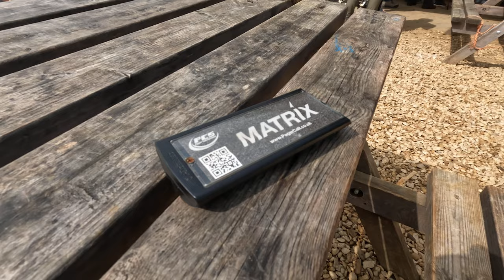Jeremy Clarkson’s Diddly Squat - A Cotswolds Road Trip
We take a Cotswold road trip to Jeremy Clarkson’s Diddly Squat Farm Shop to try the £7 Sausage Bap. Is it worth the money?

A 120-mile road trip along the M4 and M5 from Wales to the beautiful Cotswolds in the heart of the English countryside. With the joys of the Friday traffic thrown in, especially on the M4 and the Newport Brynglas Tunnels.

Diddly Squat Farm Shop was set up by Jeremy Clarkson in his Amazon Prime series Clarkson’s Farm.

The place was very busy but we did find somewhere to park.
We tried the sausage bap at £7 but the big question is, was it any good?

‘Jeremy Clarkson’s Diddly Squat Farm Shop - A Cotswolds Road Trip In Search Of The Perfect Sausage Bap’ - Filmed August 2023

Our Cotswolds Road Trip:

0:00 The Road Trip Begins

2:02 M4 Traffic Jam

3:16 Brynglas Tunnels

4:55 The Severn Bridge

5:33 Gloucester Services

9:38 Burford -The Cotswolds

11:00 Diddly Squat Farm

13:31 Sausage Bap Time

17:02 Heythrop Park

🏴󠁧󠁢󠁷󠁬󠁳󠁿 Some More Driving Videos.

MERCH

EQUIPMENT

 🔴 Our cameras and the other stuff we use.